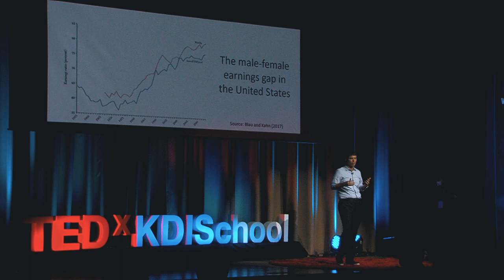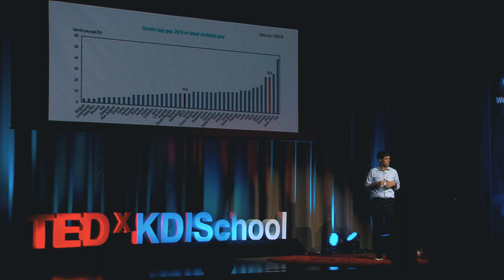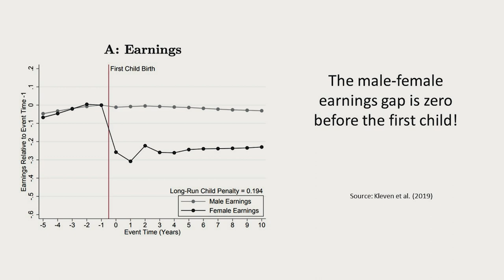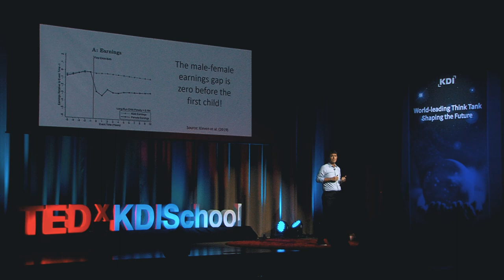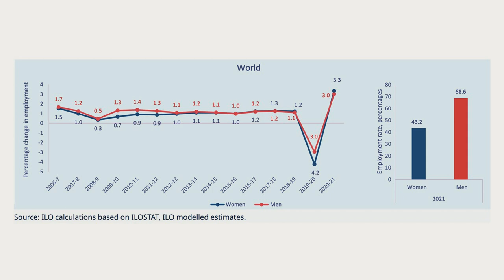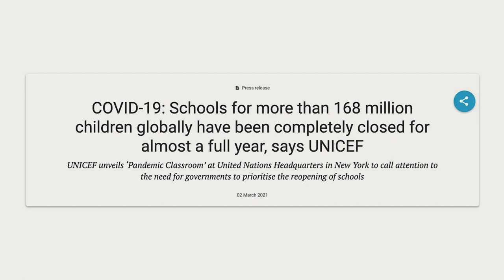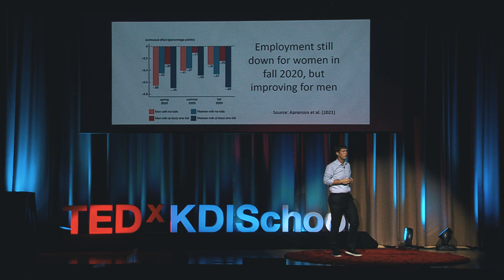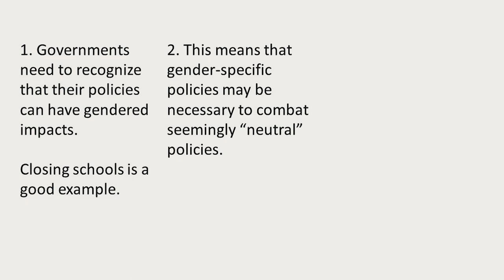Male-Female Employment Gaps and the COVID-19 Pandemic | Joshua Merfeld | TEDxKDISchool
Professor Josh Merfeld talks about gender gaps in employment during COVID-19. Josh Merfeld is a development economist who is interested in applied microeconometrics, labor markets in developing countries, and poverty.
Some of his previous and ongoing research looks at labor productivity and wages, agriculture, structural transformation, poverty, and public works programs. He is particularly interested in how market failures affect household and individual resource allocation decisions.
Prior to joining the KDI School, Josh worked at the Robert F. Wagner School of Public Service and New York University. He holds a Ph.D. from the University of Washington. This talk was given at a TEDx event using the TED conference format but independently organized by a local community.